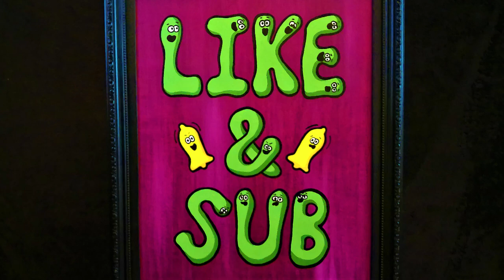Painting a yellow blob monster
Here you see me painting a yellow blob monster in acrylic. His name is Derek and he's on the run, because of an accident that he caused a few months ago. He managed to find himself a council flat, but he's originally from a swamp in a small patch of woodland at the edge of town. Derek has lived in the swamp his whole life. It was there that he formed friendships, and mastered his skills with a blow pipe. Unfortunately it was his love of the blow pipe that would eventually get him into trouble.
   Next to the swamp was a trail that mountain bikers would ride on, and sometimes they would stop and sit down for a while. It was then that Derek would slowly emerge from the swamp and shoot a dart into one of their tyres before sinking back down again. He never got caught as he could hold his breath for an hour. He had lots of fun doing this throughout his teenage years until one fateful day when it all went wrong. On this day he had the tyre lined up in his sights like he had done a thousand times before. Then just as he exhaled, some unseen creature tickled his leg beneath the muddy water.
   It threw off his aim and Derek accidentally hit his best friend Oliver the frog. Thankfully Oliver didn't die but he did get a nasty spleen infection, that required two weeks of antibiotics and twelve stitches. Derek felt so guilty for what he had done that he left the woods immediately. He had known Oliver most of his life and also knew his parents. There was no way he could face them after this.
   Now he spends his nights alone in his flat with only a black and white tv for company. One night he saw a movie called Taxi Driver, for some reason it resonated with Derek and now he thinks about it all the time. He still misses the swamp where he could move around freely without sticking to furniture. But now there is a new goal, there is light at the end of the tunnel. He has managed to get himself a copy of Taxi Driver on video cassette. Now all he has to do is save up enough money to buy a video player and tv combo, and he will be able to watch his favourite movie in full colour.